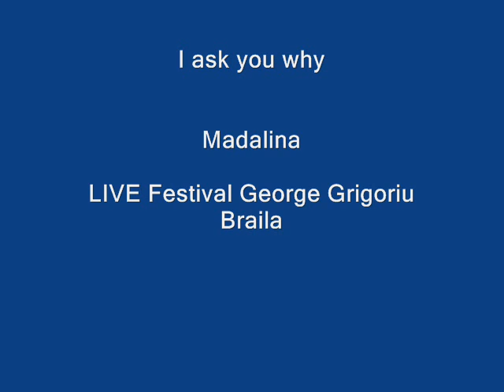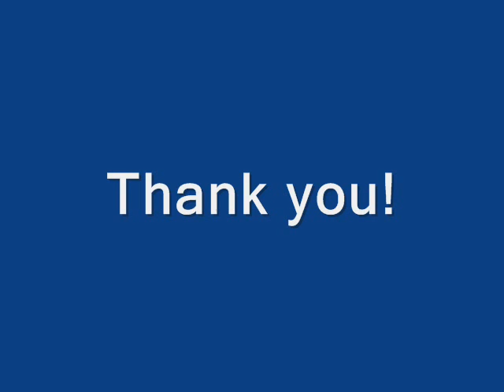Madalina Coca | LIVE at George Grigoriu Festival | I ask you why (Cover Luminita Anghel)